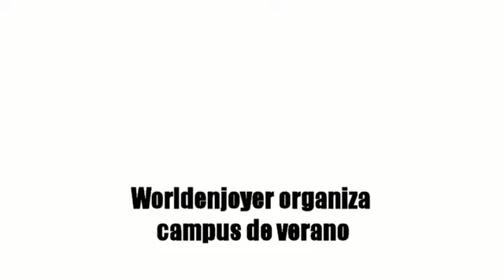Worldenjoyer Summer Squash Camp Palencia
Worldenjoyer organizes squash Camps for Adults and Juniors.